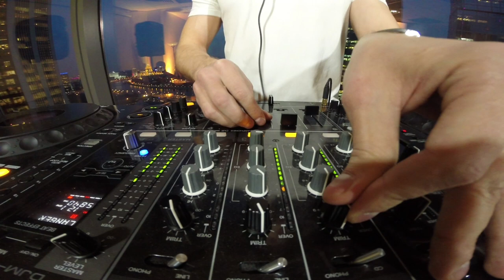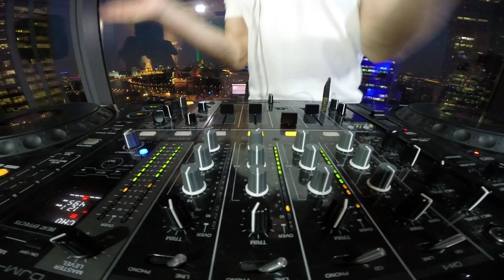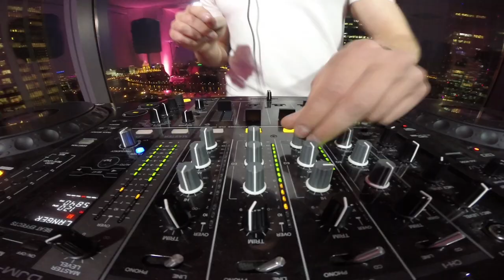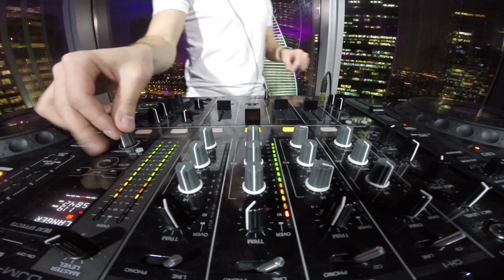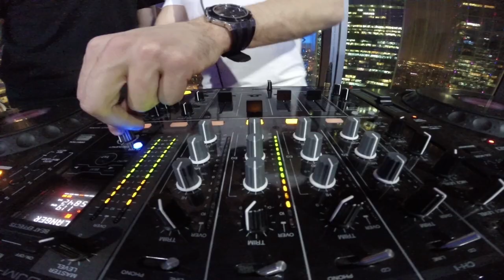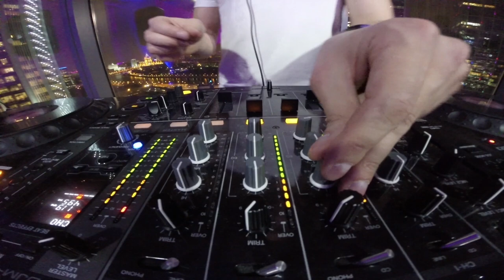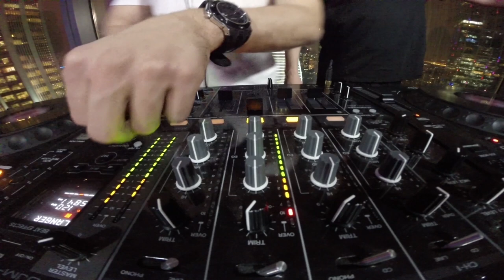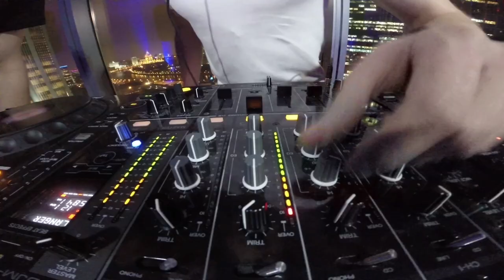Sven Slevin DJ set @ Alexey Talano Birthday Party 2016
Alexey Talano Birthday Party
Federation Tower Moscow